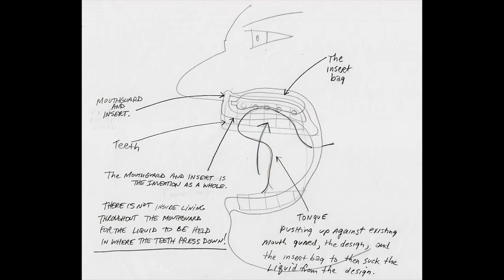Failure as a Vital Ingredient to Innovation | Joseph Tucker | TEDxLSU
Why has failure become such a shameful act? Why is it so heavily avoided?, asks inventor and entrepreneur Joseph Tucker. In this inspiring talk, Tucker details his struggles with failure and how embracing it helped him to finally succeed.

Typically, when the need for athletic equipment arises, most people will turn to their local sporting goods store. If you’re an out-of-the-box thinker like Joseph Tucker, you may opt to invent your own athletic equipment. Using the challenges he faced while marathon training, the athlete-turned-CEO used his ingenuity to produce a hands-free hydration tool. His self-watering mouth guard is pushing the boundaries of sports and fitness technology to help athletes in a variety of disciplines to maximize and maintain their peak performance. A Louisiana native, Joseph stuck to his in-state roots by utilizing the Louisiana Business and Technology Center and Innovation Park located in Baton Rouge.